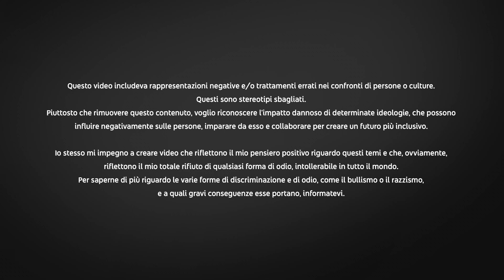QUESTA É ARTE MORTUARIA / IMITATIVA - WATCH DOGS 2 [Ep.56]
Se il video ti è piaciuto metti mi piace👍, commenta, condividi, iscriviti al canale e attiva la campanellina🔔, così da non perderti i prossimi contenuti che arrivano... (leggi la programmazione scritta qui sotto)
  📆 OGNI LUNEDÌ e VENERDÌ/SABATO alle ORE 12:00 - 17:00🕑
⚠️ Avvertenze sui contenuti ⚠️
Questo video includeva rappresentazioni negative e/o trattamenti errati nei confronti di persone o culture.
Questi sono stereotipi sbagliati.
 Piuttosto che rimuovere questo contenuto, voglio riconoscere l’impatto dannoso di determinate ideologie, che possono
influire negativamente sulle persone, imparare da esso e collaborare per creare un futuro più inclusivo.

 Io stesso mi impegno a creare video che riflettono il mio pensiero positivo riguardo questi temi e che, ovviamente,
 riflettono il mio totale rifiuto di qualsiasi forma di odio, intollerabile in tutto il mondo.
Per saperne di più riguardo le varie forme di discriminazione e di odio, come il bullismo o il razzismo,
e a quali gravi conseguenze esse portano, informatevi.

⬇ A seguire ho aggiunto dei video che potrebbero interessarti. Grazie e alla prossima😉

- CAPITOLI -
00:00 Introduzione
04:37 Scena interessata (Frase offensiva riferita all'aspetto fisico di un personaggio presente nell'inquadratura)
04:45 Fine delle scene interessate

                                                 🎵 Crediti 🎵